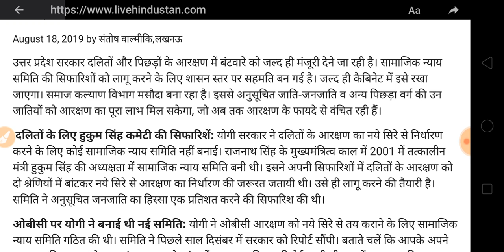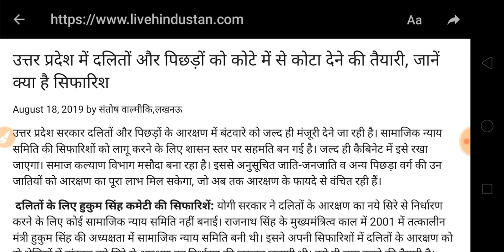आरक्षण में होने वाले हैं बदलाव | UTTAR PREADESH GOVERNMENT JOB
government job
reservation in government job
career counseling